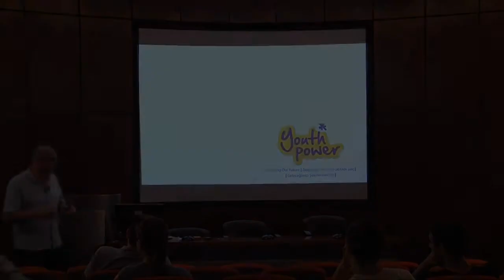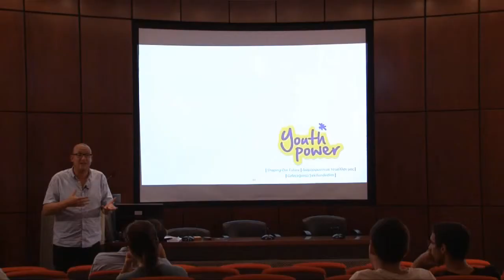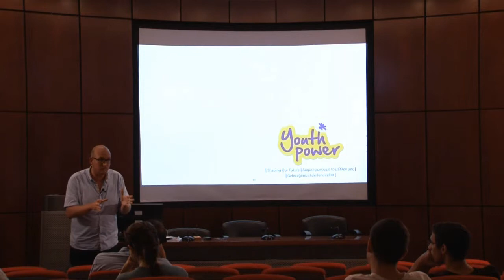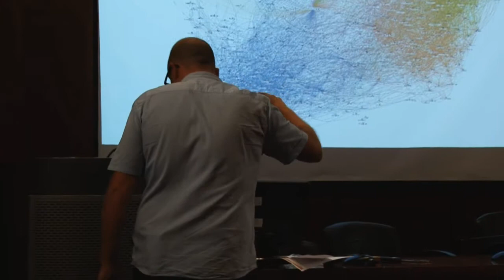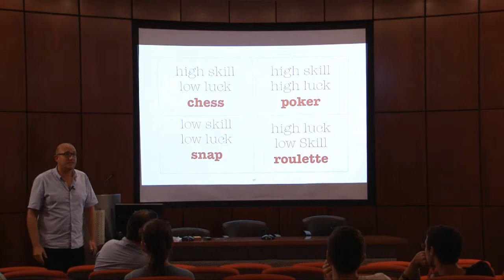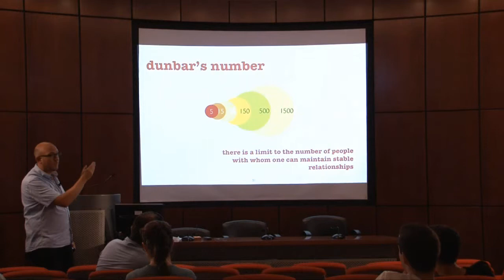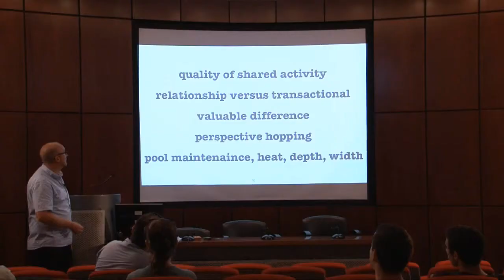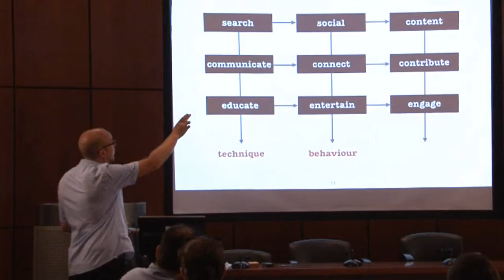3 of 9: High Impact Networking - YouthPowerLine.org Audiovisual Course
High Impact Networking in the context of social entrepreneurship.

Trainer: Richard J. Catherall
Producer/Director: Phaedon Zacharoudes
Camera: Katiana Zachariou, Panayiotis Nicolaou, Georgia Nicolaou
Editor: Katiana Zachariou
Sound and Music: Constantinos Lemesios

Filmed in collaboration with the University of Nicosia
Funded by Youth Power
Supported by UNDP